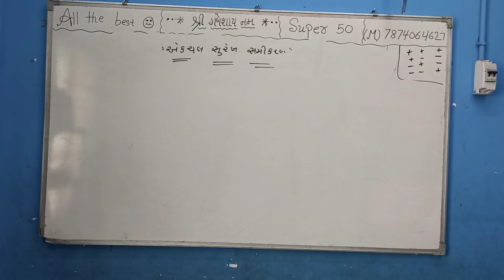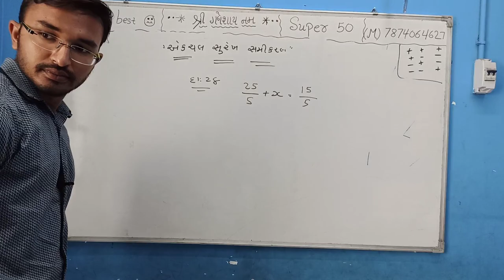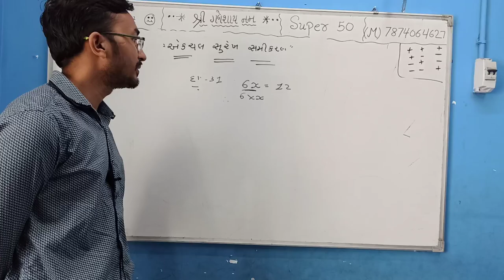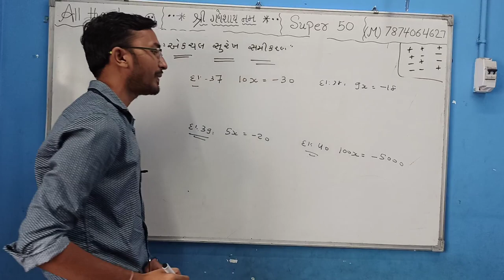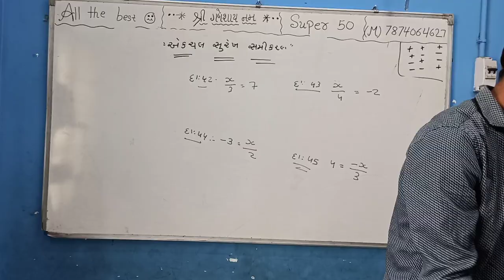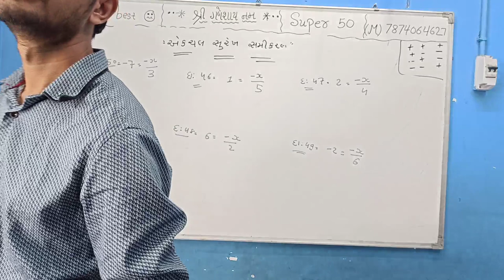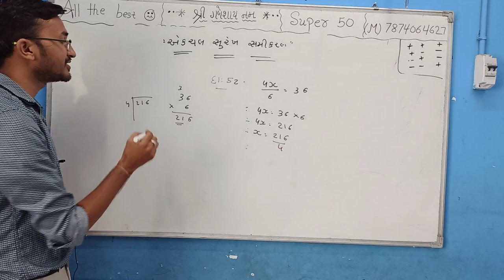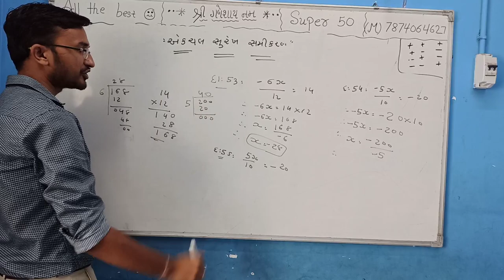Std 8 | Maths | Lec - 2 | Chapter 2 | Part 1 | Ek Chal Surekh Samikaran | CA. Jaimin Maratha